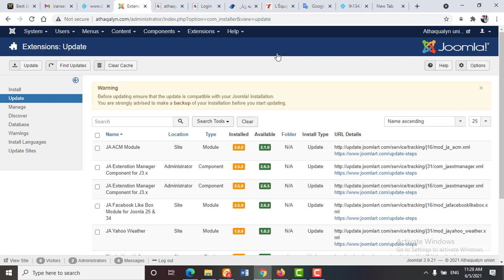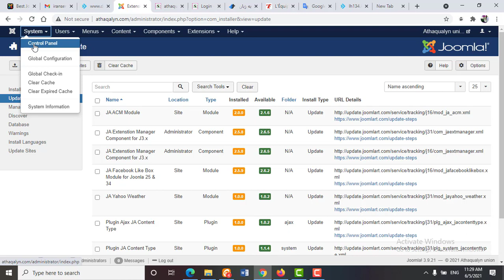mettre à jour joomla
update joomla